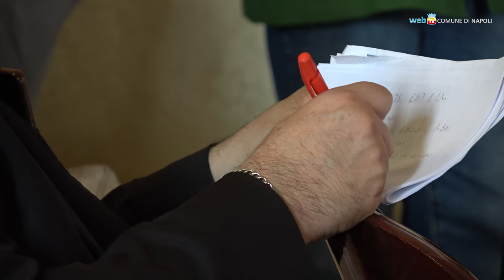Radio Italia Live, il concerto è a Piazza Plebiscito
Per la prima volta a Napoli - giovedì 27 giugno alle 20.40 - il concerto di Radio Italia Live. In piazza Plebiscito si esibiranno Alessandra Amoroso, Annalisa, Biagio Antonacci, Articolo 31, Elodie, Francesco Gabbani, Irama, Angelina Mango, Ricchi E Poveri, Rocco Hunt, Rose Villain, Tananai. L'accesso è gratuito previo accredito sul sito radioitalia.it a partire dal 21 giugno, ore 12.